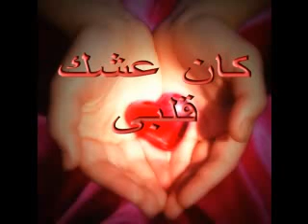عثمان حسين حاولت اديك من روحي شويه من ادبي وفني وانهار عينيي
شذى زاهر حاولت اديك من روحي شويه من ادبي وفني وانهار عينيي حاولت كتير مالقيت من حبك غير كل اسيه خليت الدنيا لي رضاك ورميته والكلمه النادره في هواك غنيتها وشموع ايامك بي دماي ضويتها شفتك متهني ماسايل عني حاولت اديك من روحي شويه كان عشك قلبي كان قلبي حبيبك في سوق عشاقك اصبحت نصيبك خايف انا خايف انساك والدنيا تصيبك ترجع تتندم ماتلقي حبيبك لو تزكر مره انك حبيتني من قبل سنين وهواك اهديتني بي عطف وحنيه وموده حبيتني ما كان ياغرامي حصل وسليتني لكني اقول واقول عسى قلبك لو نسي ايامى ماينسي غرامي ولاينسي هيامي ساظل احبك واعيش على حبك واهديك من عمري اجمل ايامي